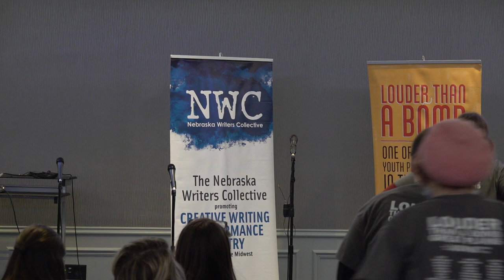Louder Than a Bomb Great Plains 2022, Bout 8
Bout 8, March 29, 7:30pm at UNO, Room B features:
CB Thomas Jefferson and Skutt Catholic